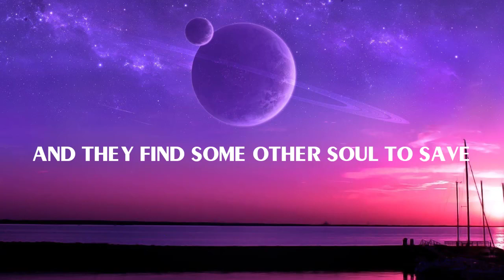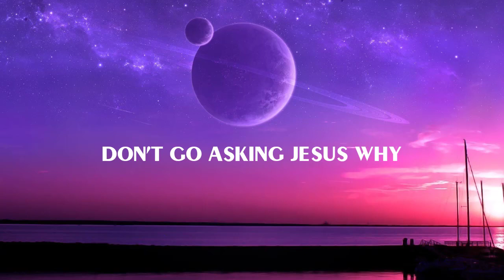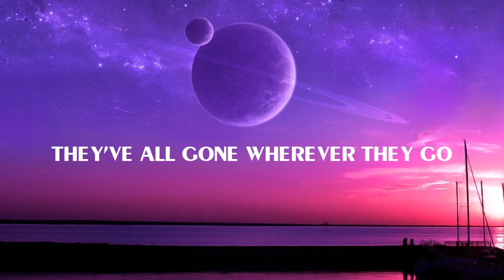Broken Halos - Chris Stapleton ( Lyric)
🤍LYRICS:
Seen my share of broken halos
Folded wings that used to fly
They've all gone wherever they go
Broken halos that used to shine

Angels come down from the heavens
Just to help us on our way
Come to teach us, then they leave us
And they find some other soul to save

Don't go looking for the reasons
Don't go asking Jesus why
We're not meant to know the answers
They belong to the by and by